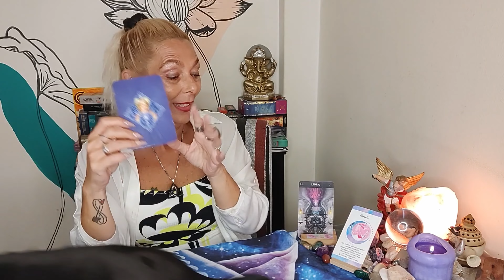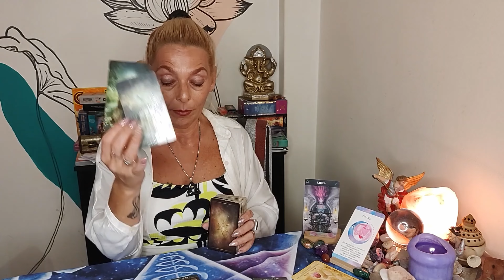♎ LIBRA ♎ SANACIÓN - te empoderas y avanzas - ojo con los engaños /atemporal/